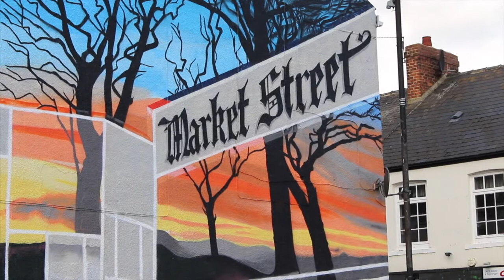Hetton's New Artwork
The new mural was unveiled this afternoon and it's hoped that it will bring more shoppers to the area